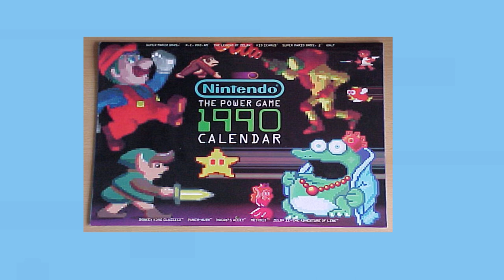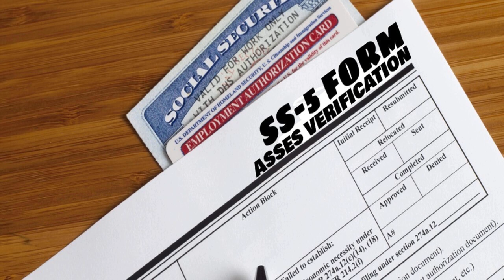SSA GOES BACK TO THE FUTURE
Be sure and check out the wall repair at SSA Headquarters